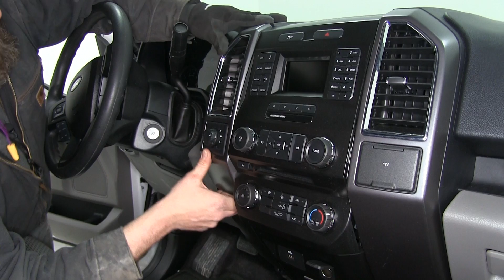etrailer | Set up: Tekonsha Voyager Trailer Brake Controller on a 2016 Ford F-150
Today on our 2016 Ford F-150 we're going to take a look at and show you how to install the Tekonsha Voyager trailer brake controller. This proportional brake controller works for one up to four axles. The part number is 39510. We'll also be using the Tekonsha pigtail for brake controllers, part number 22292. The Voyager's going to be a proportional brake controller. What this means is that it's going to activate based on, or proportionally to how our vehicle is braking.

If we just generally, just normally step on the brakes and start slowing down the vehicle our brake controller has an accelerometer inside of it. It's going to pick up on that and it's also going to gently apply the brakes on our trailer. If we we're to get more into an emergency stop situation where we really hammer on the brakes, really trying to get stopped quickly, again the Voyager recognizes that and it's going to change the way it does it's job. Now it's going to send the power back there much more quickly in relation to how our braking here with the truck to help us in those emergency stop situations. We've got really flexible mounting options with the Voyager. We've got 90 degrees of mounting positioning.

We have to keep it inline with our direction of travel. We can go to negative 20 degrees all the way up to plus 70 degrees. Really good flexible mounting locations there are going to allow us to get this mounted on our dash where we want it. Unlike a time delayed system where we have to actually wait for the brake controller to activate where it slowly ramps up, we can get maximum braking power out of the Voyager whenever we need it. We have our manual override lever there. It's going to allow us to manually apply the brakes on our trailer as we head down the road, in case we need to.

Up to whatever we've got our gain set at. Now, the gain is going to be the amount of braking force that's sent to the rear of our trailer. You can see turned all the way up it gives us a dark red color. The lower we've got it set the lower or closer to green that color's going to go. You see as I slowly turn it up we go from a green to a yellow to kind of a pink and to that really dark red indicating maximum power.

You change that depending on the weight of your trailer. Also, road conditions and things like that can have some effect. We want to set this up as high as we can without actually locking up the wheels on our trailer. For the level adjustment that we have here on our other side we'll start with it rotated all the way clockwise, so all the way forward. We want to apply the brakes in our vehicle. We'll start moving that counterclockwise until we see that LED start to change. Now if we have a very light yellow color that's going to give us very easy braking activation, so it doesn't activate very rapidly or very forcefully. As the weight of our trailer increases as compared to the weight of our truck we need to adjust that level up slightly. You can see here you've got more of a moderate red for the mid setting. Then we can go to the darker red, to the very aggressive setting. The first thing we need to do is get our shroud out of the way that's going to be underneath this side panel, which we're going to remove. This is going to have a bolt located right up here on the side. You're going to have one on each side. That's what it's going to look like. We'll take the one out here on the drivers side, and do the same thing on our passenger side. Now, on our passenger side we want to reach up right up at the very tip of this shroud, just about there. If we pull out on it you see there's a little clip that we separate that allow this side to come free. We should have another clip there and then we'll get the last one right over there on that corner and pull it out. We'll set that aside. We'll put if back in once we get our brake controller in. We'll come right down here to the bottom and we just want to carefully work this out and separate our clips. We've got our little cubby hole that's right behind that rectangular